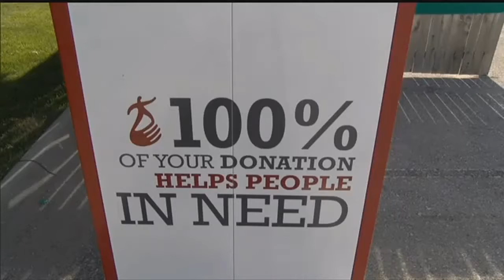Mission's toss boxes being misused